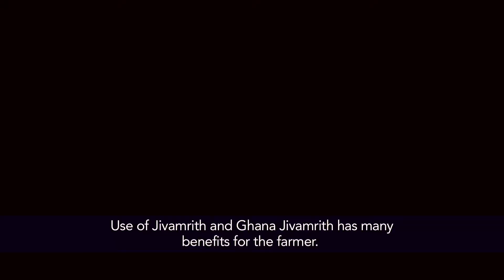Organic Fertiliser Jivamrith Process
Mahila Kisan Shashatikaran Pariyojana (MKSP) a project under Assam State Rural Livelihoods Mission (ASRLM)